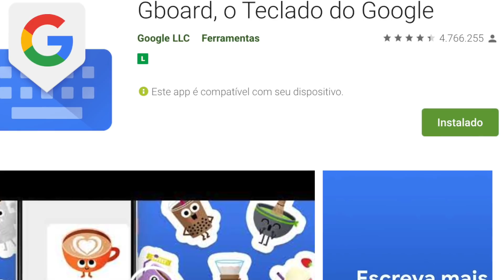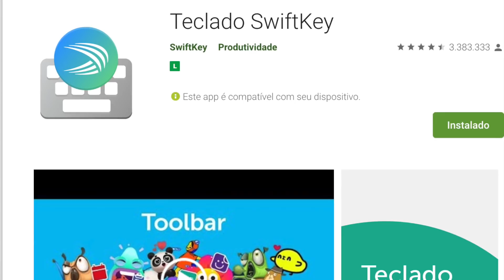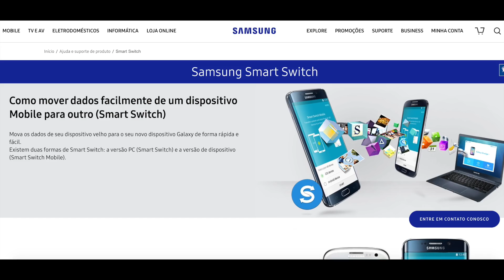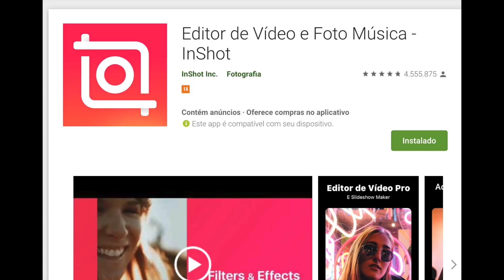CELULAR SAMSUNG S10 APÓS 1 ANO DE USO - Minha Experiência